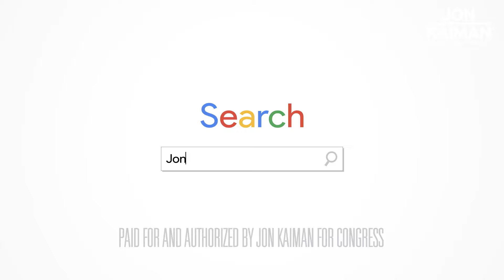Search for Jon Kaiman 15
Jon Kaiman is the right Democrat to represent NY-03 in Congress.